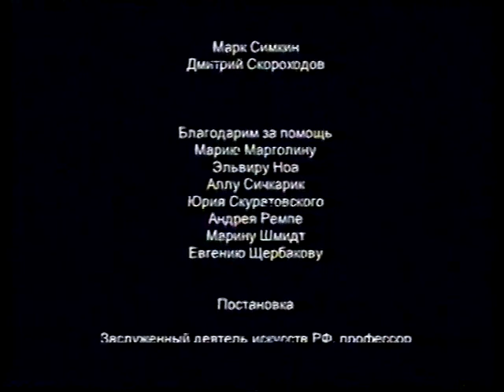Вспомним Соломона Михоэлса.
Театр - студия "Русская актерская школа " представляет
спектакль "Последняя роль Соломона Михоелса"  Роли исполняют:
Михоэлс- Дмитрий Синявский
Жена-Лариса Гурина